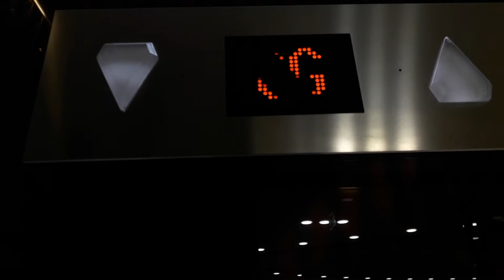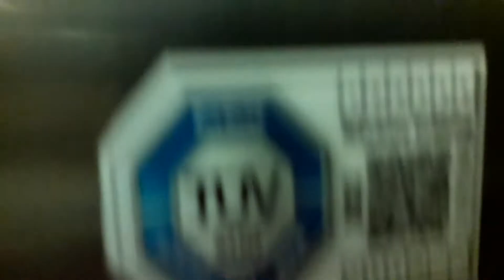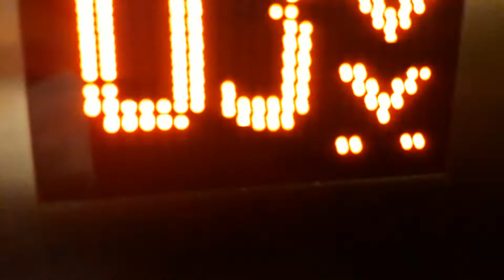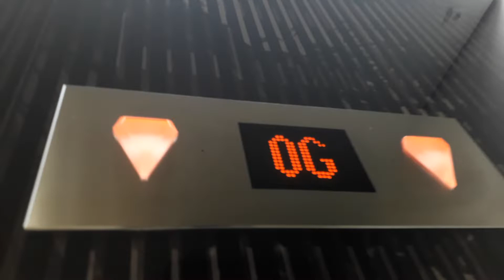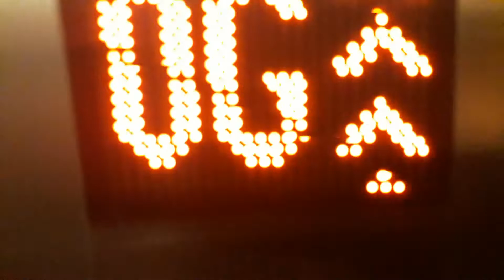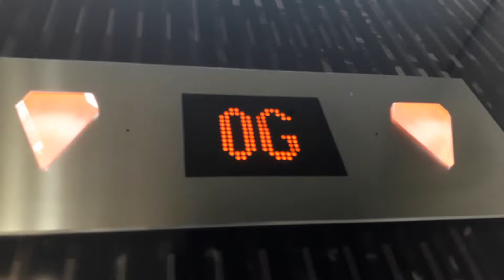KONE Aufzüge im Pasing Arcaden Einkaufszentrum, München, Deutschland